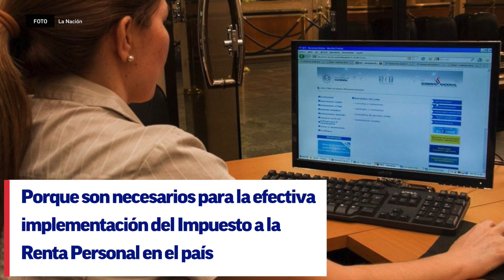IRP: SET deja sin efecto aplicación de retenciones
Primero tendrá en cuenta requerimientos técnicos y analizará inquietudes de los afectados